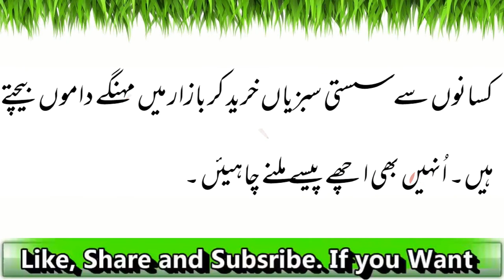بھارت کی 22 ریاستوں میں کسانوں کی ہڑتال مسئلہ سنگین۔۔۔۔ Latest News